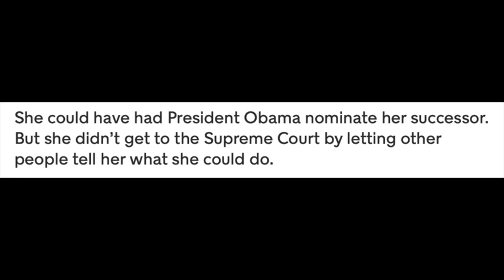Soul Crossings #53: Ruth Bader Ginsburg 1933-2020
In this episode, Cash Peters, the English Channel, pays tribute to one of the most iconic and fêted American jurists of all time, Ruth Bader-Ginsburg, who died on September 18th 2020 of complications from pancreatic cancer. She was 87.